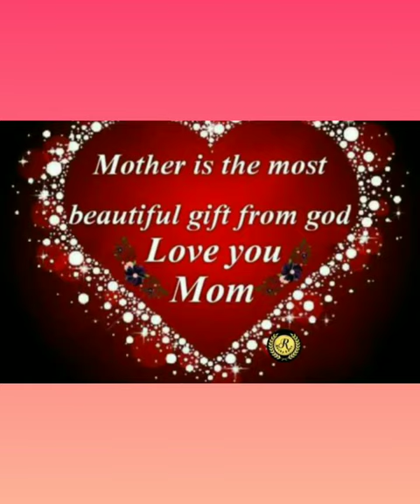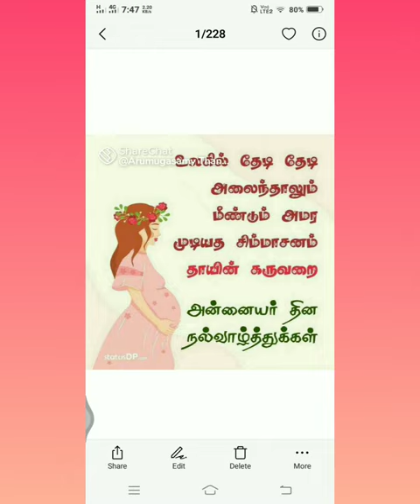Happy mothers day